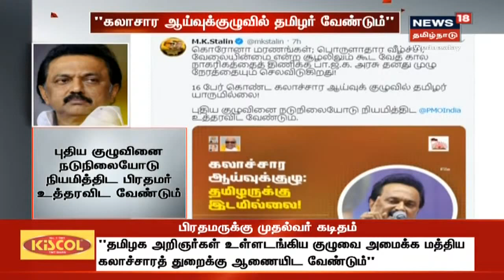12,000 ஆண்டு பண்பாட்டை ஆய்வு செய்வதற்கு கலாசார ஆய்வுக் குழு அமைப்பு | Tamil News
கலாசார ஆய்வுக் குழுவில் தமிழர் வேண்டும் | 12,000 ஆண்டு பண்பாட்டை ஆய்வு செய்வதற்கு கலாசார ஆய்வுக் குழு அமைப்பு | தென்னிந்தியார், சிறுபான்மையினர், தாழ்த்தப்பட்டவர்கள் இடம்பெறவில்லை - புகார் | Tamil News